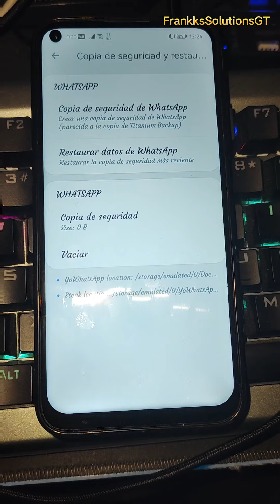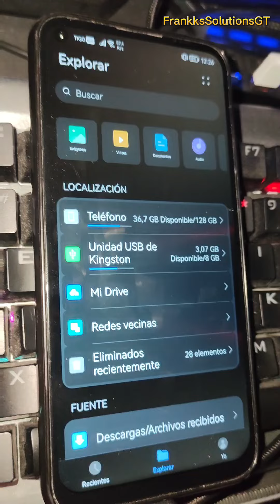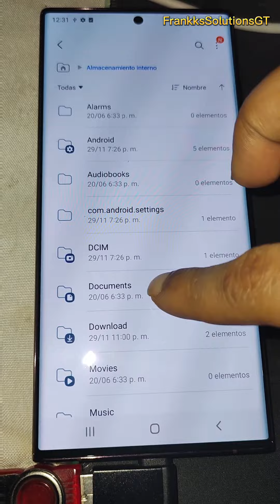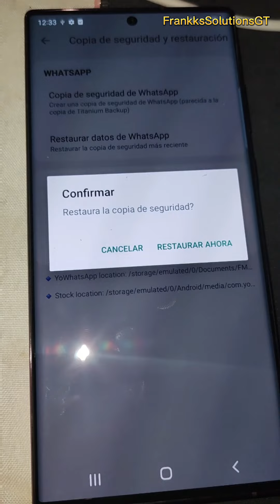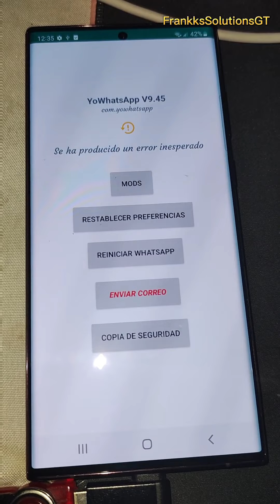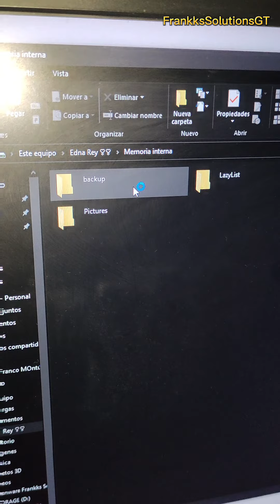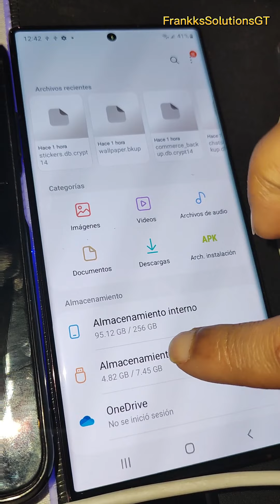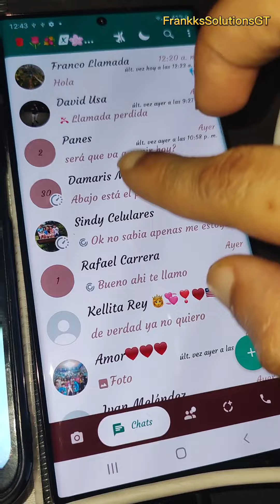✅ TUTORIAL Cómo crear un Backup de YOWHATSAPP y cargarlo en otro dispositivo [YOWHATSAP BACKUP] 100%